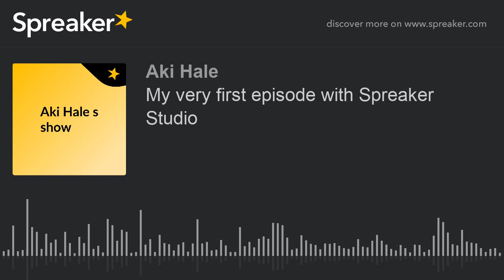My very first episode with Spreaker Studio (made with Spreaker)